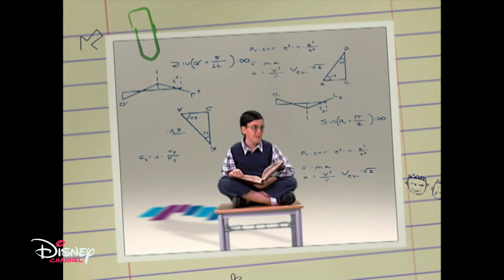01x32 Cambio de clase - Dream Team